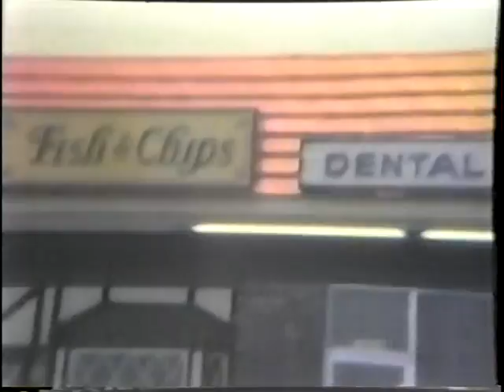VTS 01 3